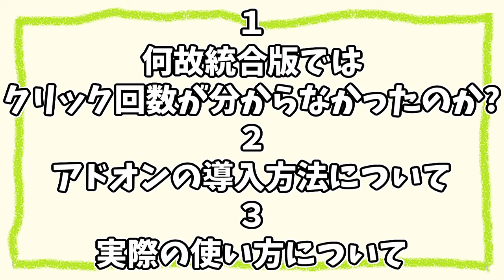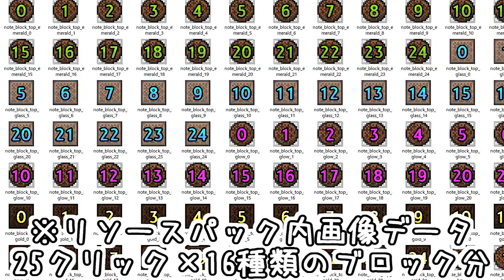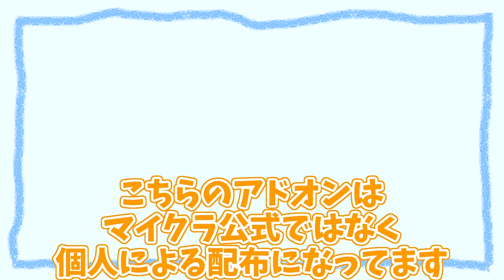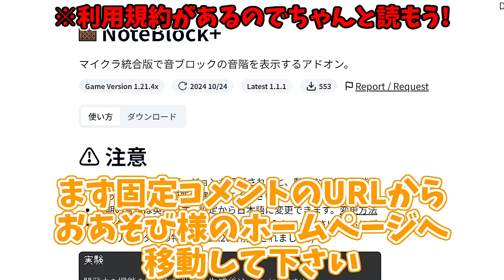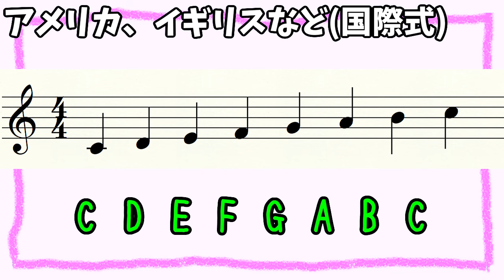(ADDON) How to check Noteblock's click nunber in Bedrock! (Minecraft)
※I speak Japanese. Please use Automatic Translation

0:00 オープニング
1:29 余談
3:42 導入方法
5:08 使い方